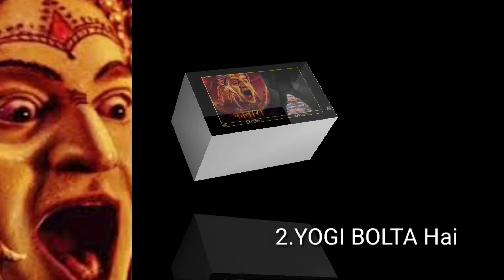KANTARA MOVIE REVIEW | DIKSHA SHARMA | PJ EXPLAIN |YOGI BOLTA HAI | BNFTV BADAL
BEST CLIMAX MOVIE